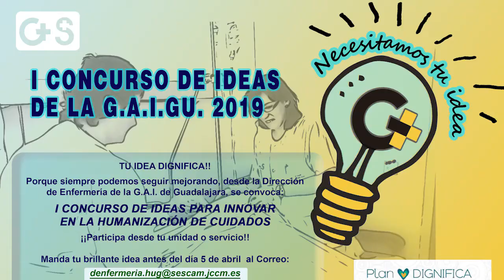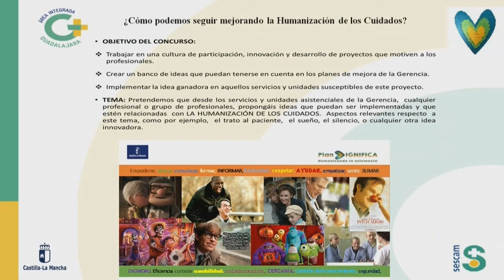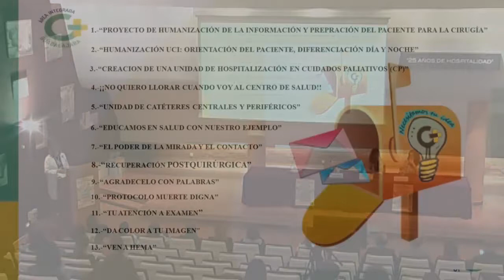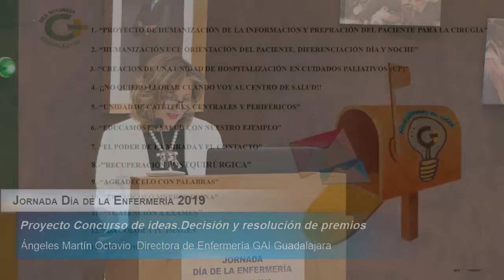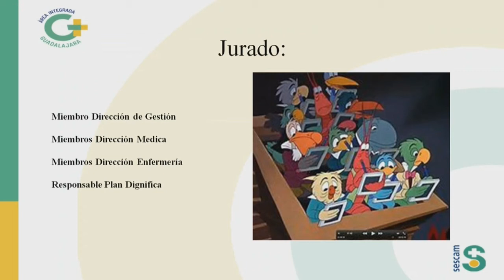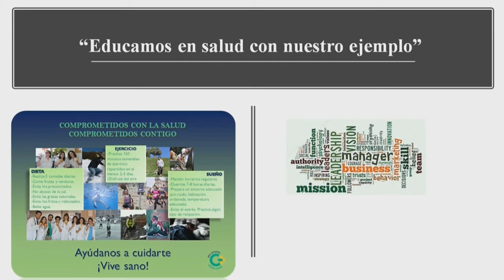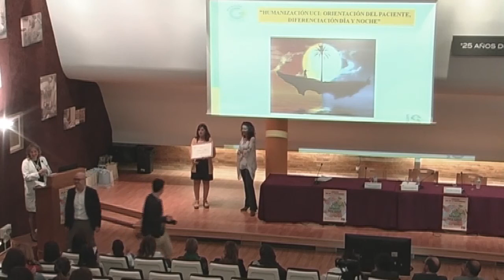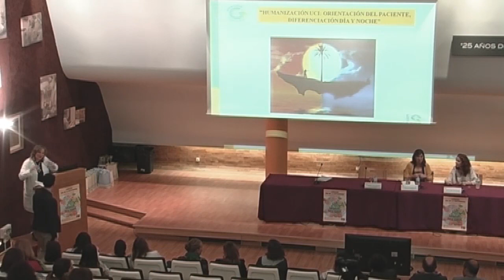Jornada Día de la Enfermería 2019_2. Inauguración y premios Concurso de Ideas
Inauguración de la Jornada del Día de la Enfermería 2019 celebrada el 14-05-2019 en el Salón de Actos del Hospital Universitario de Guadalajara con el lema "La Salud para todos". Gerencia de Área Integrada de Guadalajara  (España).
Entrega de premios del  “I CONCURSO DE IDEAS GAI GUADALAJARA PARA INNOVAR EN LA HUMANIZACIÓN DE CUIDADOS”

Mesa inaugural:
-Dª. Regina Leal Eizaguirre
Directora Gerente del SESCAM
-Dª. Isabel López San Román
Directora Gerente del Área Integrada de Guadalajara
-Dª. Ángeles Martín Octavio
Directora de Enfermería GAI de Guadalajara

10:59 Entrega de premios